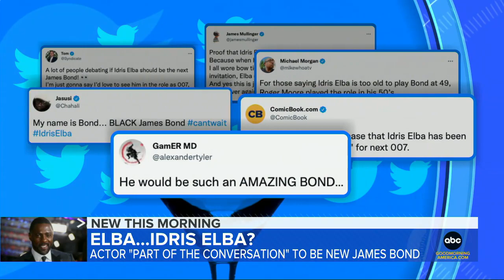Idris Elba 'part of the conversation' to play James Bond l GMA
Producer Barbara Broccoli said on the "Deadline" podcast that the 49-year-old British actor has been considered to play the next "007."